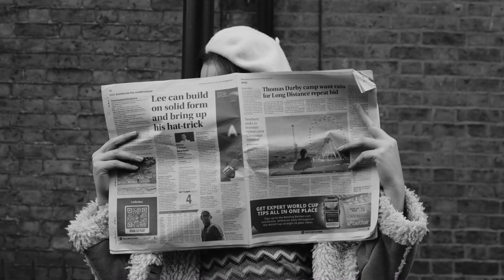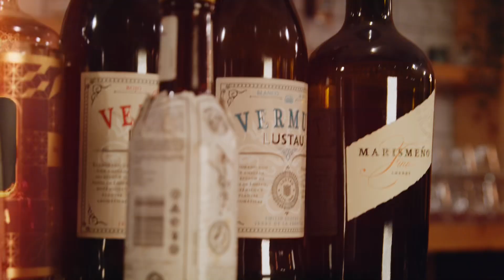Set in the 1960’s (Fashion Reel)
Fashion reel from 2022

Blackmagic Cinema Camera 4K
Cannon Lens